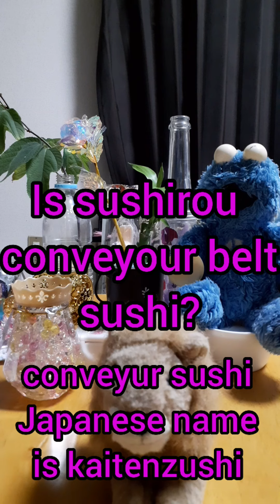Lion Radio 🦁English version!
テラチャンネル、初めての英語のみのライオンラジオ🦁英語不慣れな美智子が、頑張って、英語話しました！